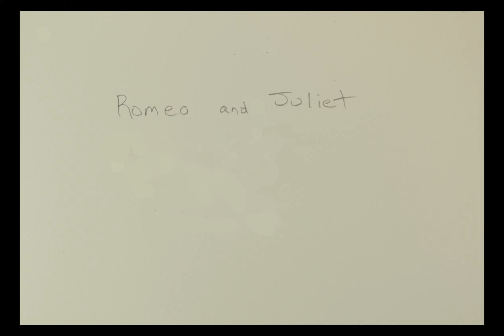Romeo and Juliet VII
David Jenkins - Poetry and Reading
Bill Scholer - Music, Artwork and Video